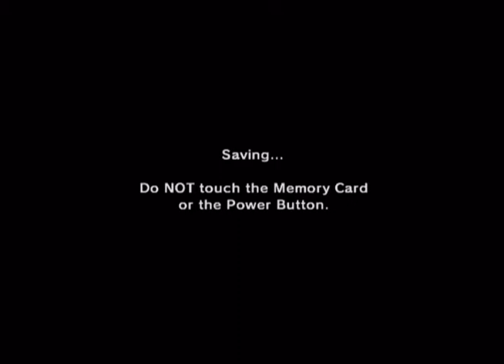Let's Play The Legend of Zelda: Ocarina of Time Part 35: A Tower of Water...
Here it is: The Water Temple. Really not horrible when you know where you are going.